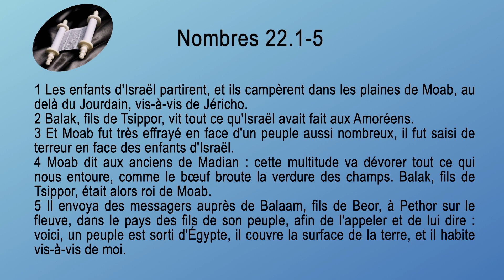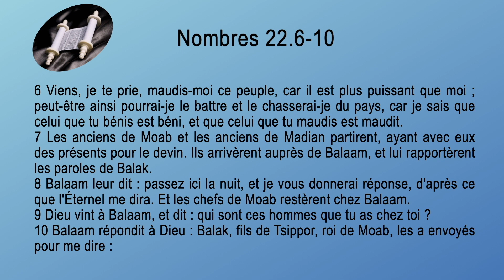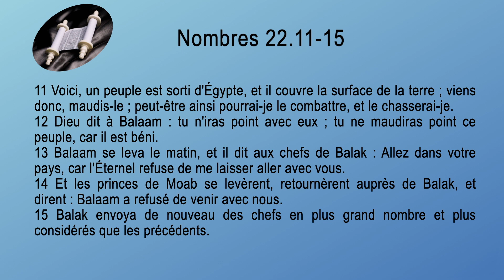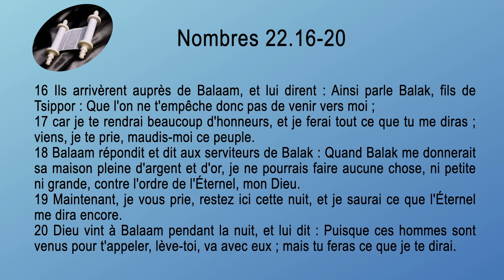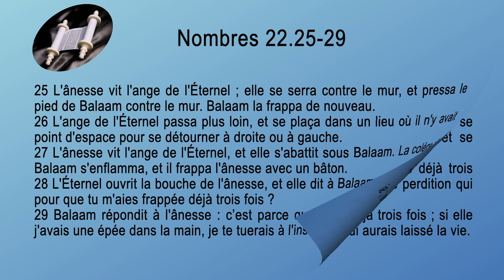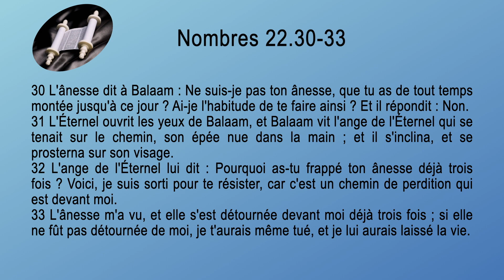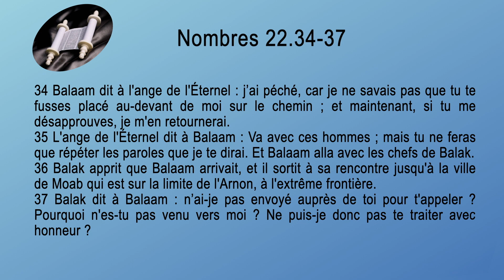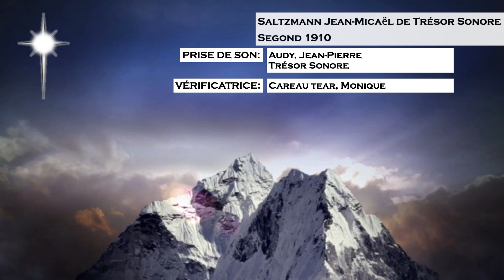04 Nombres Sg1910 ch 22